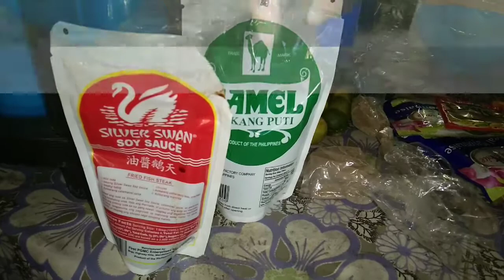Sisig Recipe Ko! | Kung Expert Ka Sa Sisig, Ano Kulang Sa Recipe Namin? 😄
Our Sisig Recipe for Our Barkada Trip.

Together with Mark Bayato, Bernard Bayato, Yong Libaton and Me hahha.